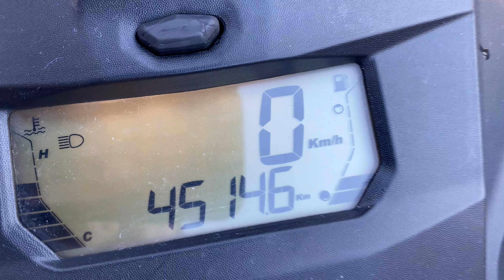One Last Ride